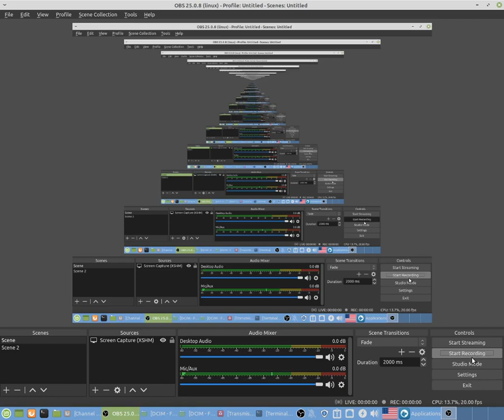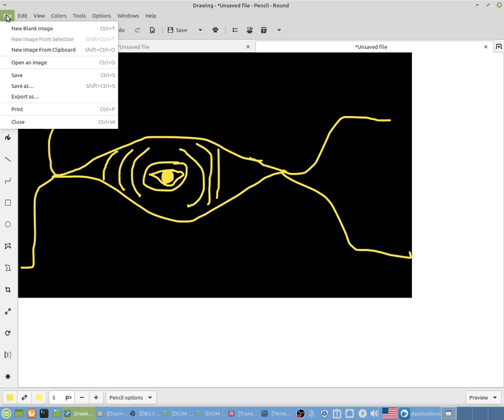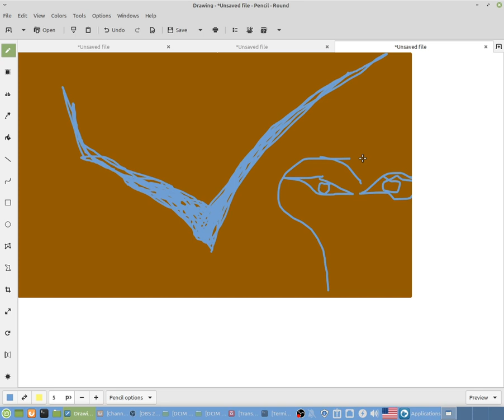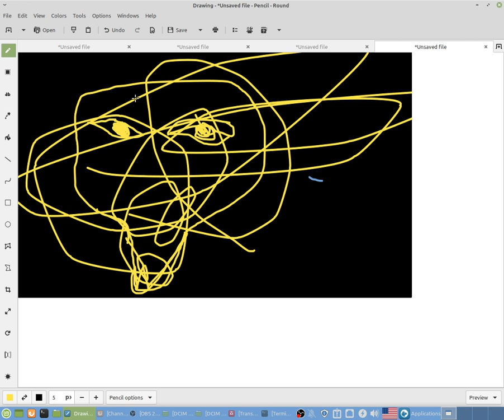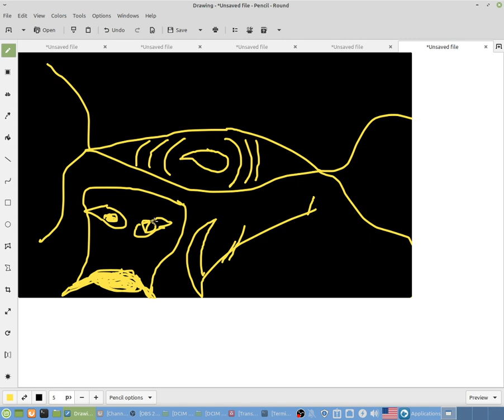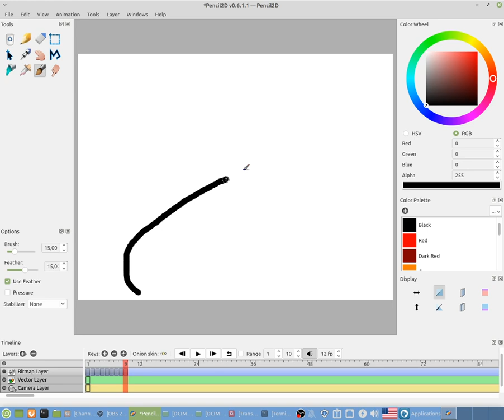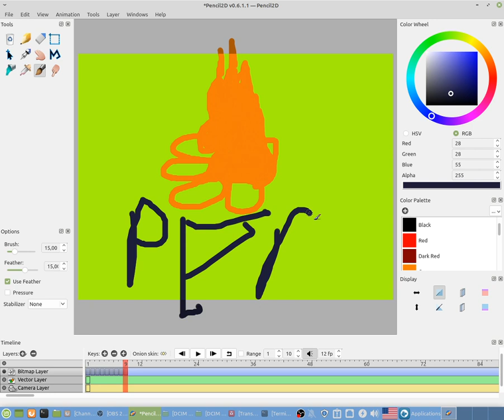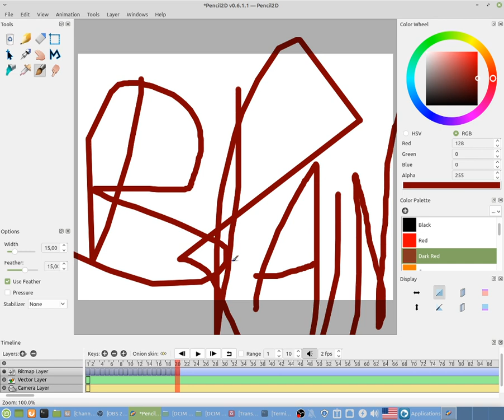Low memory 2021.4.3. by skulstars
BitCoin PaY

BCH Wallet
Legacy
164sRQTsGVbQ7V7wejq2Mw13Vc7jYr2Ds9
Bit Pay
CMXkzSow9YZw1d2NLV9wwSd57jL9UkA19h
Cash adress
bitcoincash:qqme8a687j3vw8zs2zu4ak2v7p8m6g6umuflq0gvfs

BTC Wallet
164sRQTsGVbQ7V7wejq2Mw13Vc7jYr2Ds9

skulstars